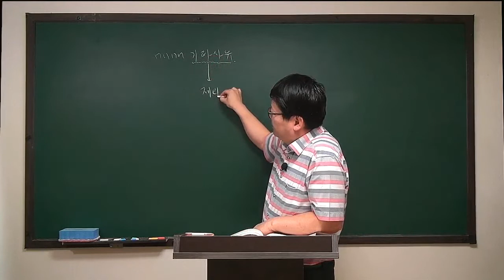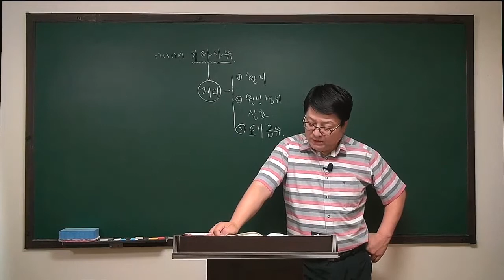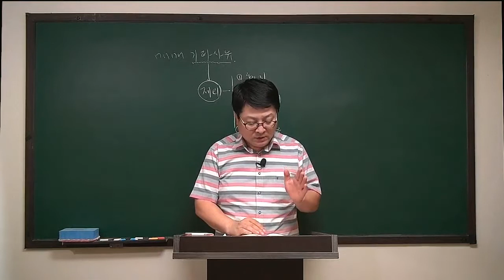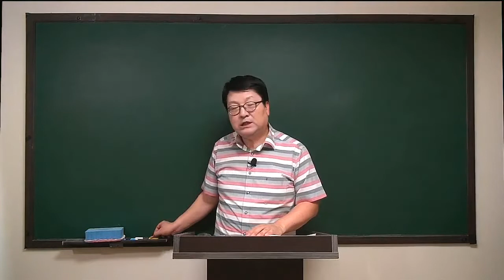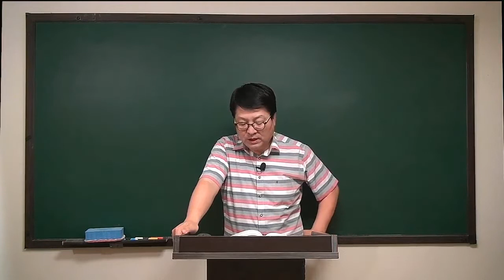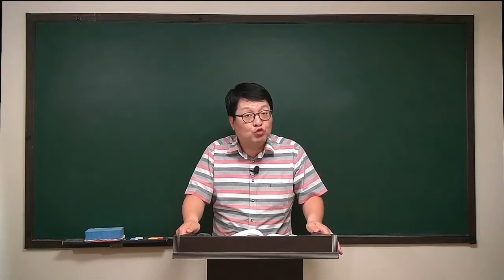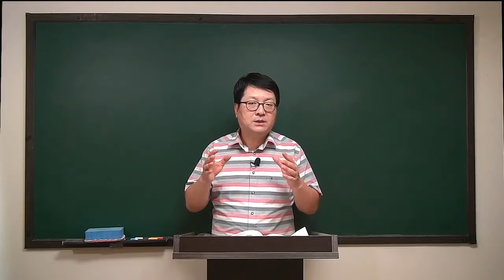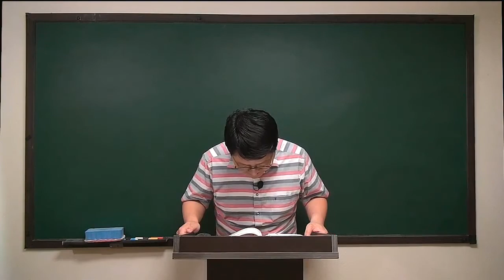[주전무] 2020년 주택관리사 민법 문제풀이과정 6-21